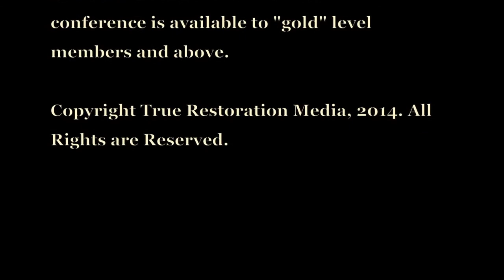Excerto da Conferência do Bispo Sanborn em Londres (FSSPX, 'Resistência' e Sedevacantismo)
sedevacantes, Sedevacantismo Brasil, bispo sanborn, dom sanborn, FSSPX, Resistancia Catolica, sé vacante, falso papa, anti-papa